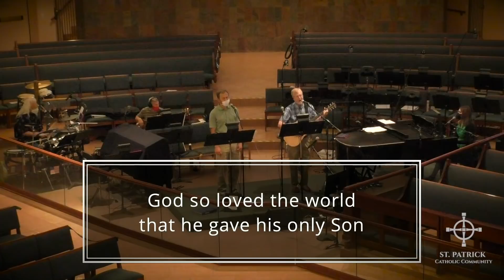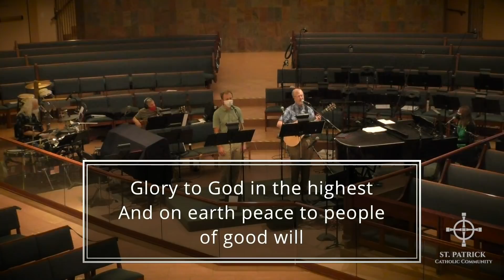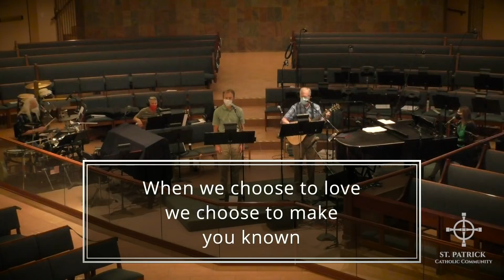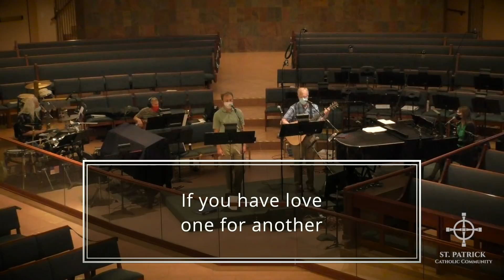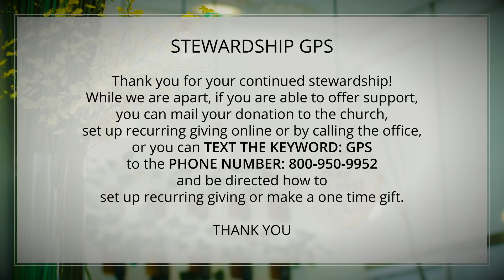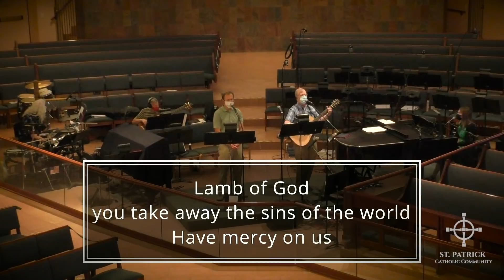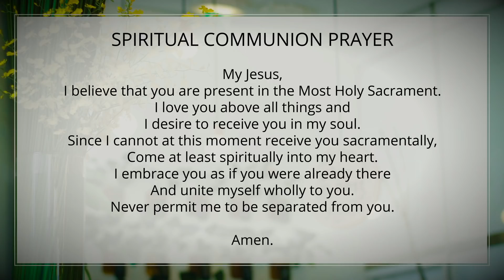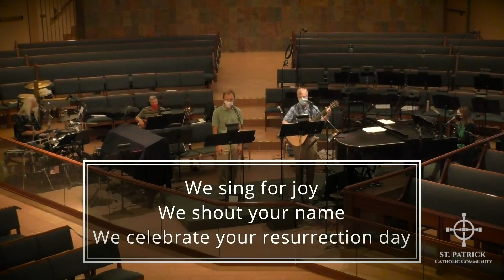Mass: May 9, 2021 (The 6th Sunday of Easter)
Join together in worship as we celebrate Mass on the 6th Sunday of Easter from St. Patrick Catholic Community in Scottsdale, AZ.